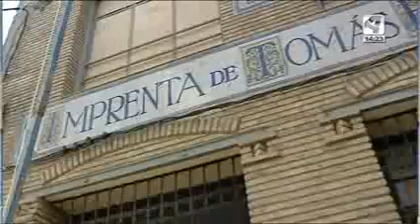CHA se compromete a abrir la Imprenta Blasco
Juan Martín, candidato de CHA a la alcaldía de Zaragoza, ha vuelto a denunciar la vergonzosa situación en la que se encuentra la maquinaria de la Imprenta Blasco y el propio edificio, ubicado en el Casco Histórico Zaragozano. Este inmueble dedicado a las artes gráficas desde finales del siglo XIX hasta finales del siglo XX, es un patrimonio único. Podéis consultar en el blog de CHA toda la historia y cuál ha sido el proceso de intento de recuperación por parte del grupo municipal de CHA. La cuestión es que el equipo de gobierno PSOE-PAR sólo tenía que haber ejecutado todo lo que  dejamos preparado en el mandato anterior. La rehabilitación tenía que haber empezado en 2007. Estaba ya presupuestado y con un mínimo de interés, este importante legado formaría ya parte de la candidatura 2016. Pero, una vez más, el alcalde Belloch ha demostrado su incapaz  para gestionar algo tan fácil como esto. Ha abandonado no sólo la Imprenta, sino equipamientos ya terminados como la Harinera de San José, la Escuela de Artes y Oficios de la Plaza de los Sitios o los kioskos del Corredor Verde, entre otros. Hubiera sido tan fácil terminar lo que otros empezamos... Aquí es donde se ve la eficacia y el saber gestionar de cualquier gobierno. Desde CHA volvemos a exigir que empiecen las obras de recuperación de este importante legado.